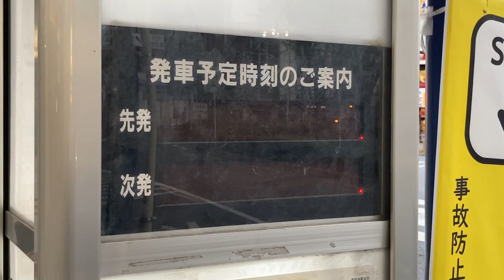高円寺駅北口 バスのりば LED電光掲示板(接近情報/バスロケ) 関東バス2番・1番のりば